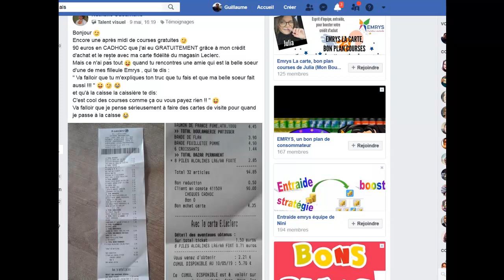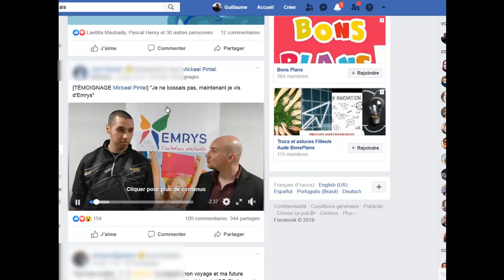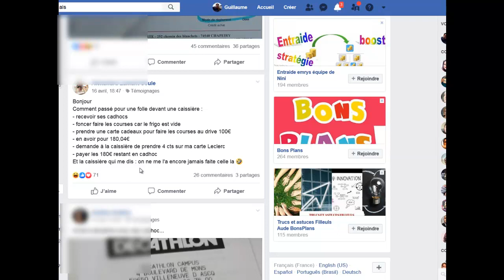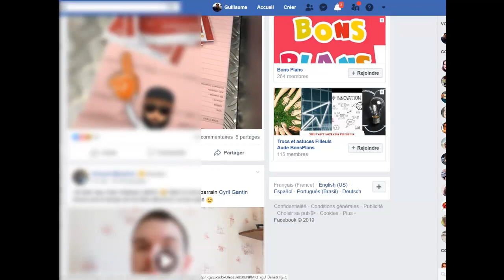temoignage emrys la carte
Ici découvre plusieurs avis de la coopérative solidaire Emrys la carte .
Dans cette vidéo pour préserver l'anonymat des personens j'ai flouté les membres de la coopérative solidaire.
Tu vas découvrir plusieurs témoignages d'emrys la carte ! Les achats cadhocs gratuit !
Pas de secret, pas de mystere tous les avis sincères d'emrys la carte sont là !